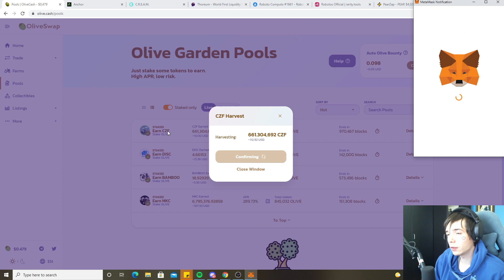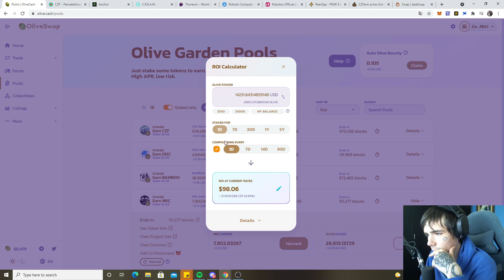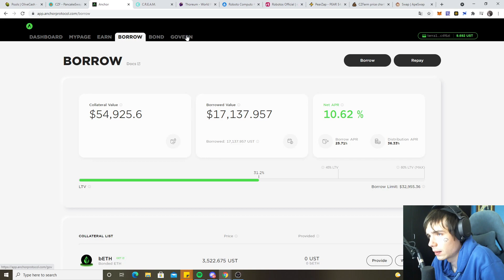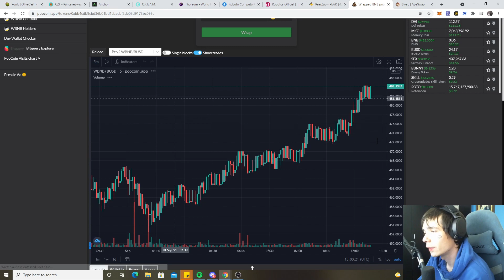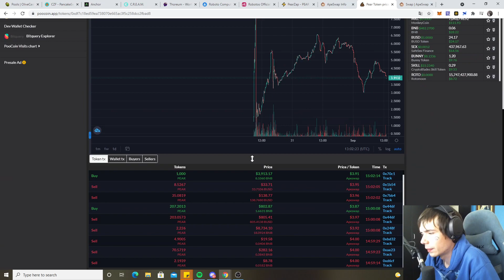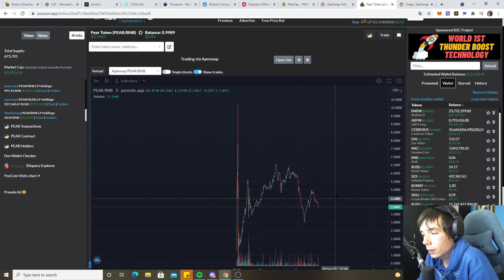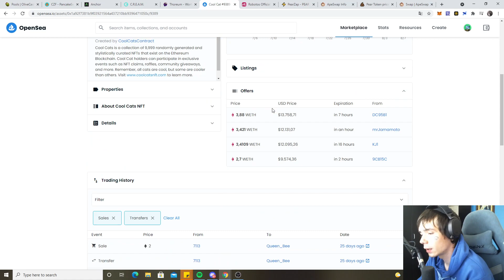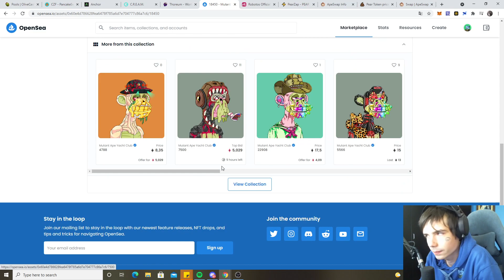200$ a Day Farming on BSC!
Sorry for sounding like a zombie today